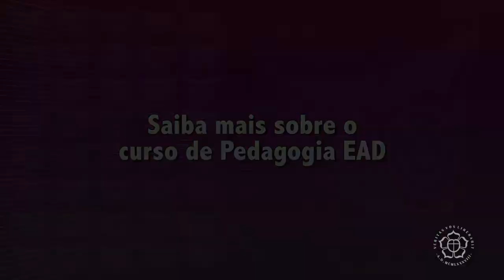Curso de Pedagogia EAD - ULBRA